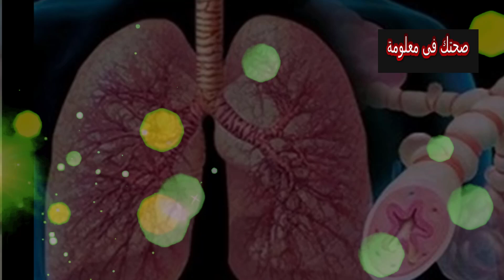هذه الفتاة قامت بشئ غريب جعل اهلها يغرقون بالدموع عندما نفخت على بطن اختها فسبحان الله !!